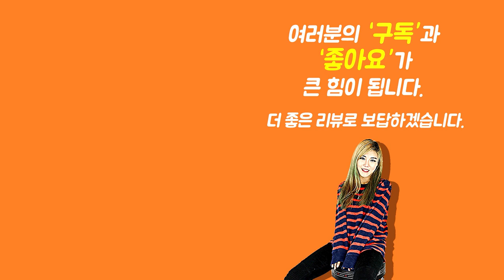[Show me the ITEM 991회] Dunlop 피크 Ultex Sharp 2.0mm